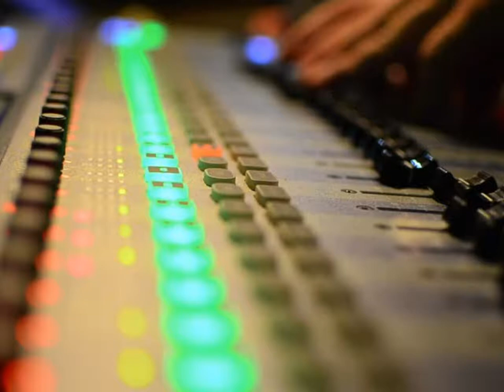Cathay I love you VN Demo